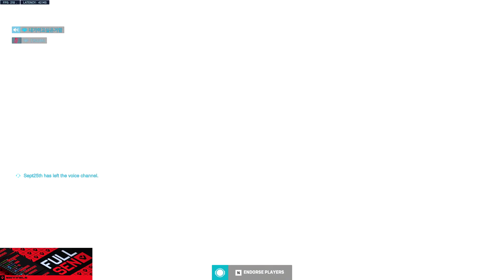SUREFOUR TRACER - POTG! [ OVERWATCH 2 TOP 500 SEASON 2 ]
► Video Source :
Support SureFour, please!
✔ Video Edited By : Overwatch Pro
ow2 Top 500 Hitsan Main SureFour plays Tracer on Nepal. In this Overwatch2 replay he gets POTG. OW 2 season 2 top 500 gameplay.